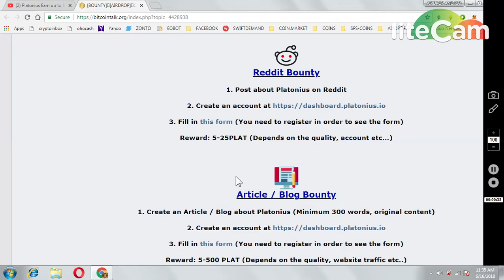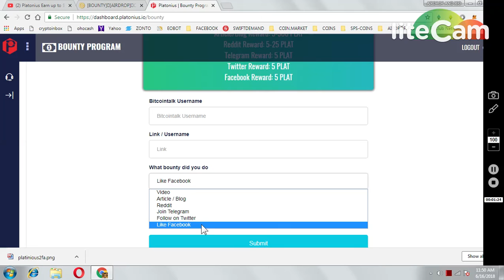PLATINIOUS AIRDROP AND BOUNTY (EARN UPTO 500$)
REPLY ON THREAD : Proof of Authentification
BitcoinTalk Username: JutawanCoin
Telegram Username: @Rudy_aulia

Twitter Campaign